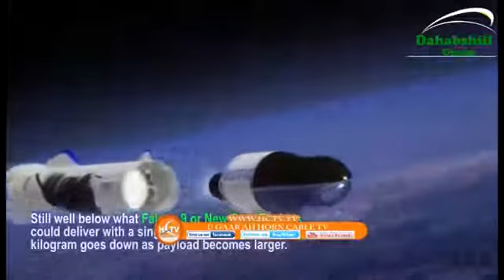DEG DEG Diyaarada ugu weyn caalamka oo markii ugu horeysey Duulimaad ka bilaabeysa